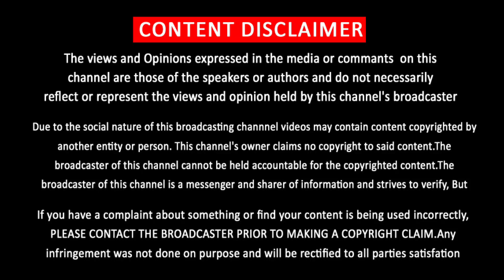லியோவும் என் படம் தான் - கமலை அசர வைத்த விஜய் | Kamal Hassan Reaction LEO | Vijay | Lokesh Kanagaraj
லியோவும் என் படம் தான் - கமலை அசர வைத்த விஜய் | Kamal Hassan Reaction LEO | Vijay
“Lights On “is an Entertainment | Sports | Cricket | IPL | Game | Cinema  News Tamil Channel. Lights On channel which aims to engage an audience of all categories.  Lights On is aiming for more fun and entertainment. Lights On provides humorous and thought provoking stories for Tamil audiences worldwide.